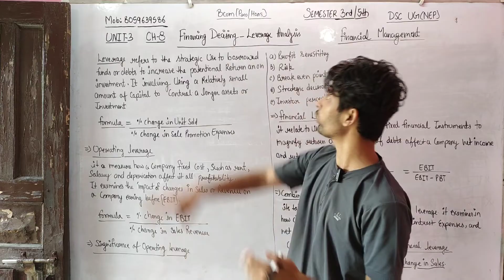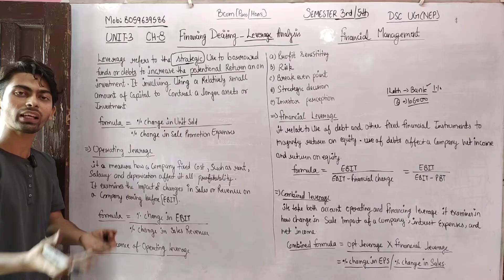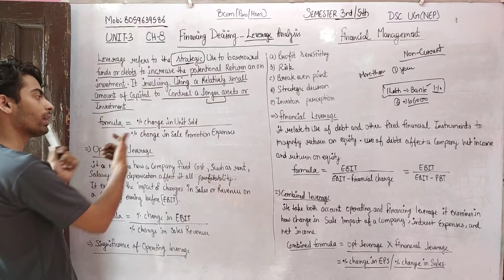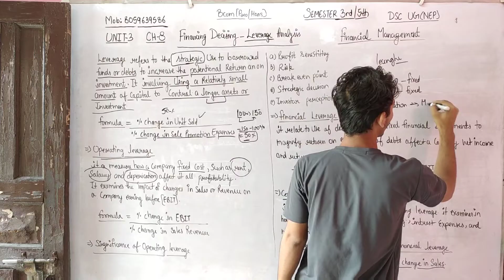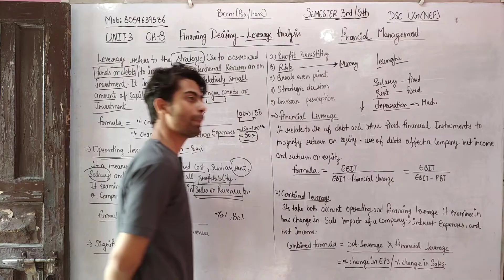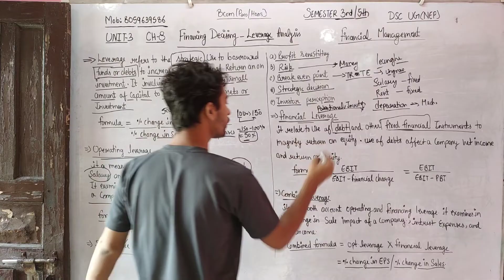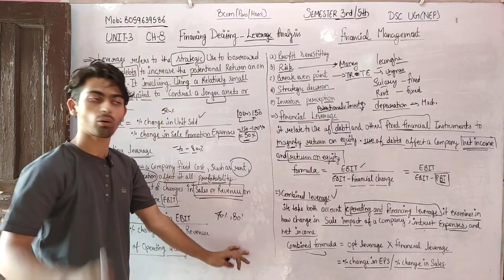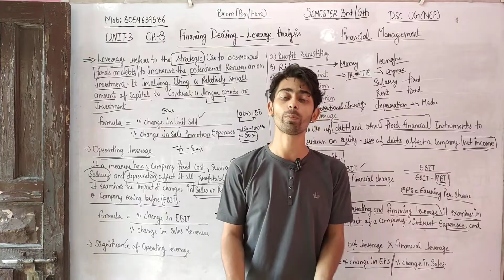Bcom(P/H)| CH-8 Financing Decision: Leverage Analysis| Financial Management |Sol Du NEP|SEM 3rd/5th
👇👇 TOPIC DISCUSS IN THIS CHAPTER BELOW 👇👇

Unit 1 financial management (Sol du NEP CBCS SLLAYBUS) Semester 3rd

✍️✍️ Students Financial Management I Sem 3rd/5th (NEP) Bcom(pro/hons) ke notes ready ho gy h kisi students ko purchase krne h too whatsapp no pr contact krke purchase kr skta h.mob: contact me (10am to 8pm) only.👈👈

Join  now!!

Devesh Mishra